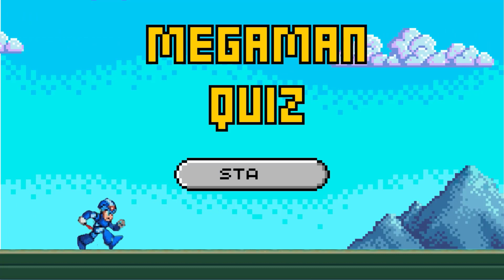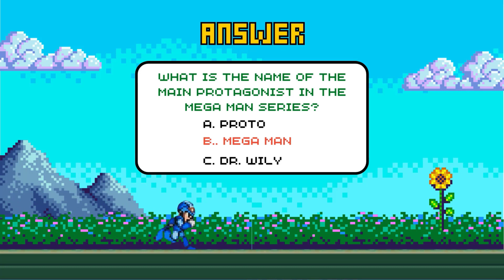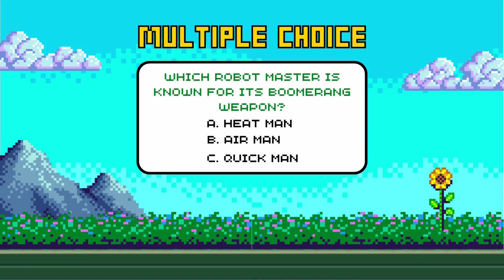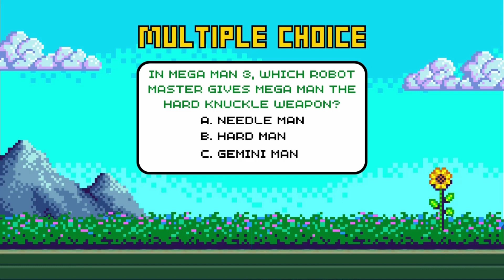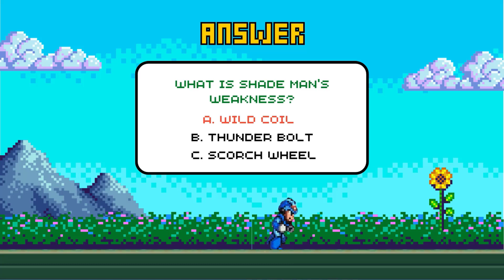Megaman Quiz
Welcome to the Mega Man quiz, where we test your knowledge about one of the most iconic video game franchises in history! Mega Man has captured the hearts of gamers worldwide with its challenging gameplay, memorable characters, and captivating storyline.